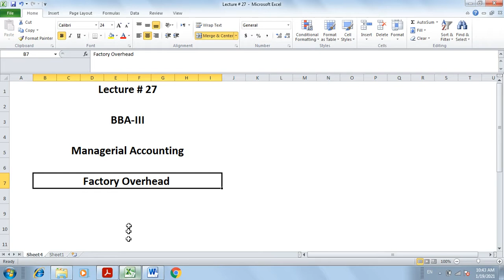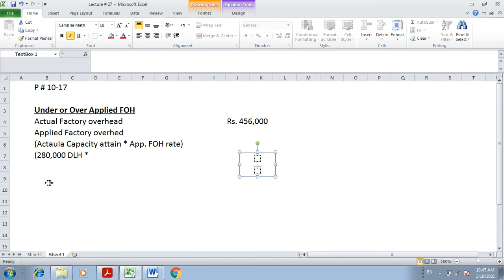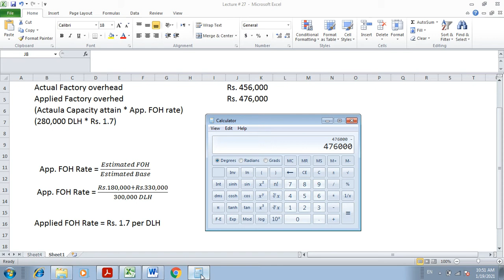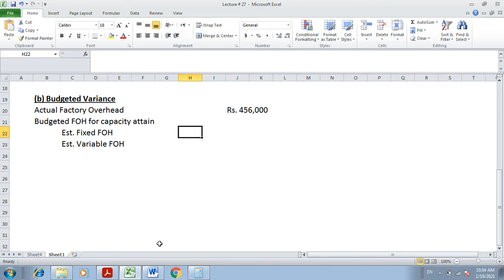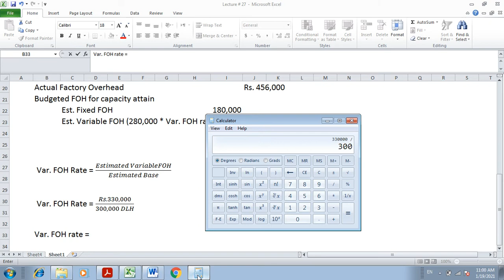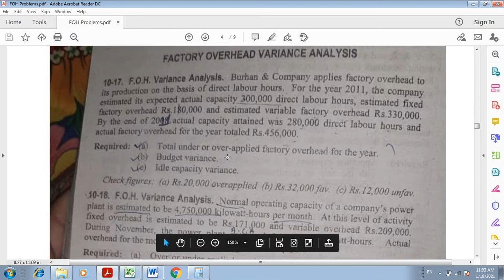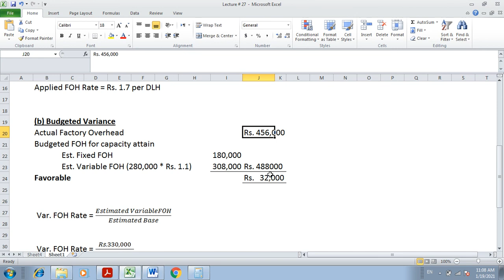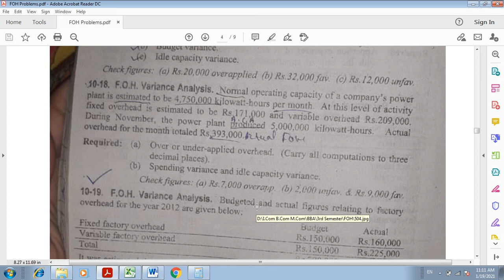Lecture # 27 || BBA-III || Accounting || FOH P # 17, 18